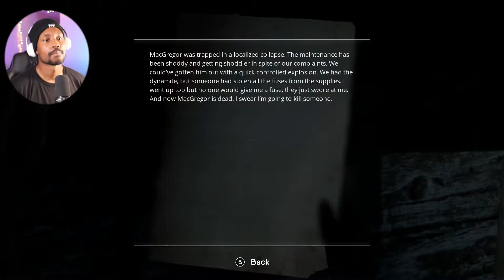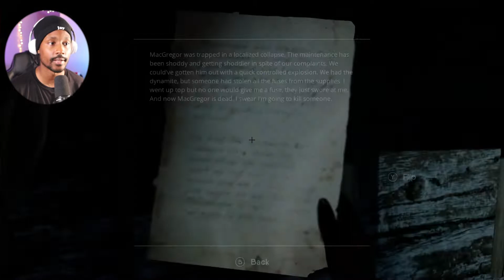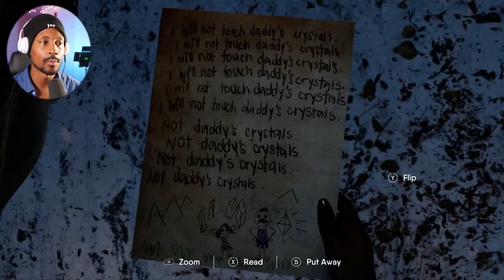THE CHANT | COSMIC HORROR GAME PT.4 - HE DEAD...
Synopsis: A single-player, third person horror action-adventure game set on a remote spiritual island retreat. To survive you must craft, fight, and escape the psychedelic horrors set loose when a spiritual ritual goes wrong and awakens a dimension of cosmic terror.